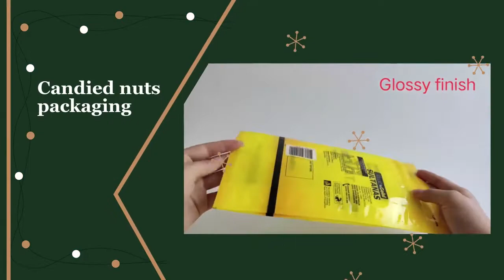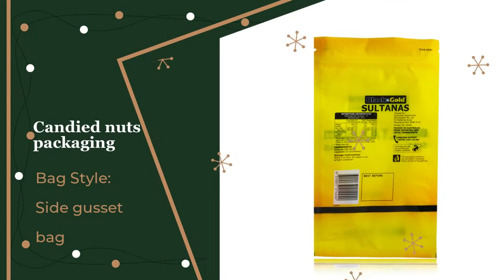Candied nuts packaging Direct selling RSH Packaging company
Candied nuts packaging is a side organ bag with zipper.Nuts packaging also has a transparent window, which can display products and attract buyers' attention.Nuts packaging bags are very popular in food packaging, such as sultanas, dried mangoes, candied dates, etc.The surface of the bag is shiny, and the colors are black and gold, which can be customized in various colors.We have promotions this month, don’t miss us, we always welcome your arrival.